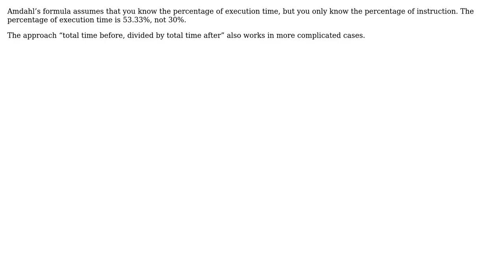Computer Science: Performance speedup with Amdahl's law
With thanks & praise to God, and with thanks to the many people who have made this project possible! You are responsible for your own actions.